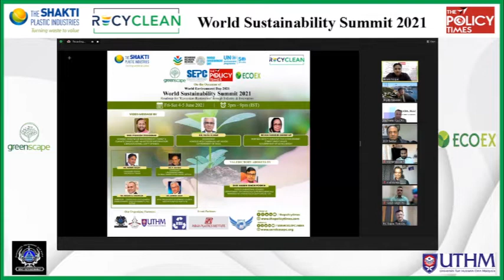Shri Varun Singh Poonia, Deputy Industrial Adviser, GOI by Speak at WSS 2021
On the occasion of this World Environment Day The Policy Times in partnership with Recyclean Inc and The Shakti Plastic Industries are organized World Sustainability Summit 2021 online with support from GreenScape, ECOEX on June 4 and June 5 from 5 PM to 9PM to set a wave of brainstorming a Industry & Innovation driven agenda for ‘Ecosystem Restoration’. Event Partners of World Sustainability Summit 2021 are Services Export Promotion Council (SEPC), Material Recycling Association of India(MRAI), Indian Plastics Institute and Indus International Research Foundation (IIRF) and organising partners of this event are Universiti Tun Hussein Onn Malaysia, Gaza University and Impact Youth Sustainability.